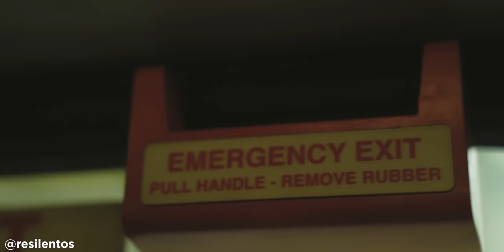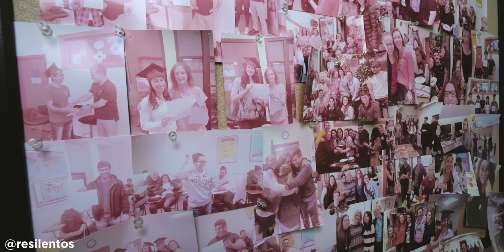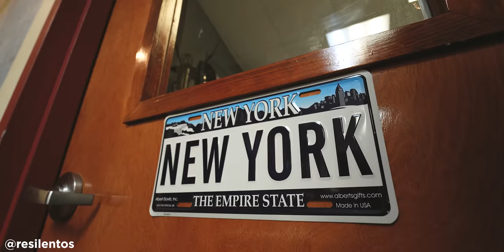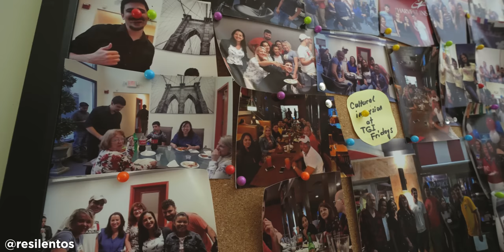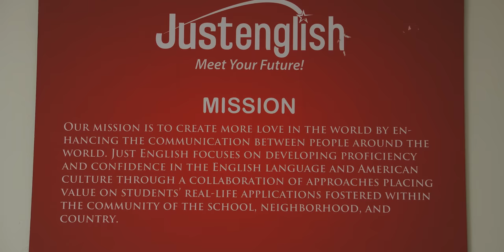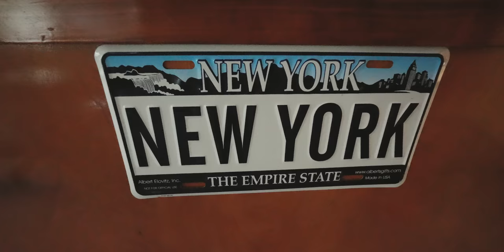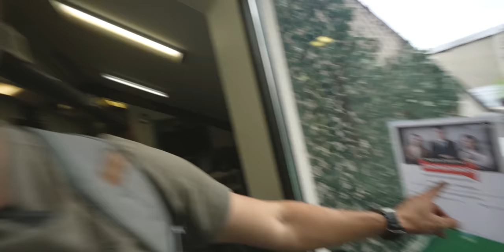¿Venir a ESTUDIAR INGLES a Nueva York 🇺🇸 vale la pena? | Visas, requisitos, dinero 💴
Costos de los cursos de inglés y más información - Just English

La visa F1 es una visa estudiantil que se otorga a los estudiantes que están inscritos en un programa de educación a tiempo completo en los Estados Unidos. La transferencia de una escuela a otra por parte de los estudiantes F1 puede enfrentarse a algunos desafíos, incluyendo:

- Adecuación del programa o campo de estudio
- La disposición de la nueva escuela para aceptar los trámites de visa
- La obtención de los documentos necesarios para cumplir con las condiciones de la transferencia
- La planificación adecuada de la transferencia en términos de tiempo

Si un estudiante F1 desea transferirse a otra escuela, primero debe verificar la disposición de la nueva escuela para aceptar los trámites de visa y obtener los documentos necesarios para la transferencia. También puede trabajar con un asesor académico o de visa que lo ayude a entender el proceso de transferencia entre su escuela actual y la nueva y planificar adecuadamente la transferencia en términos de tiempo

JustEnglish Meet Your Future!